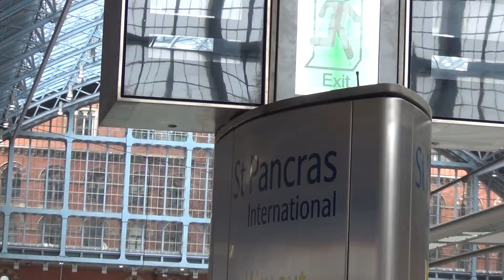20170528053738 Paris2London StPancrasIntl,London